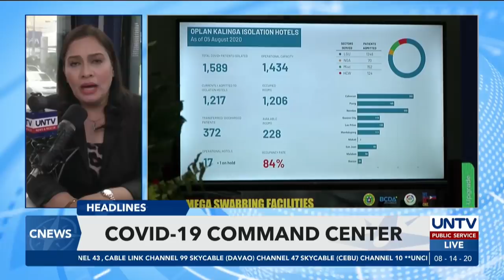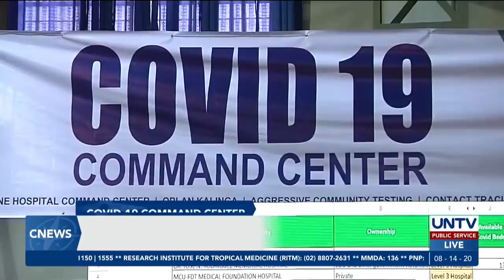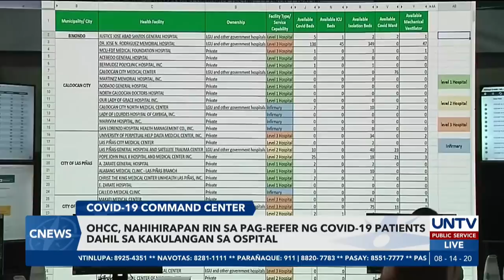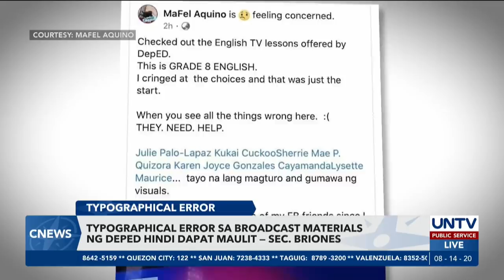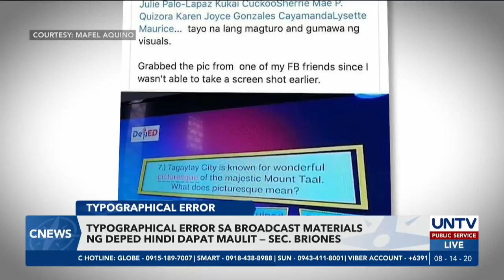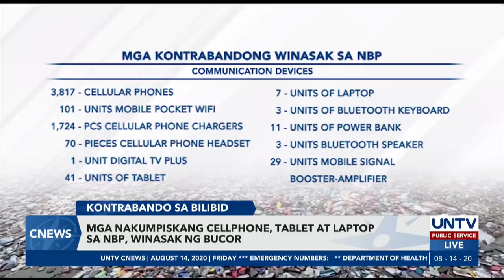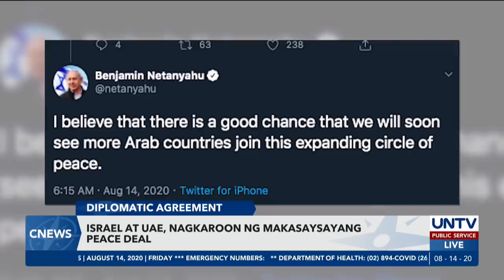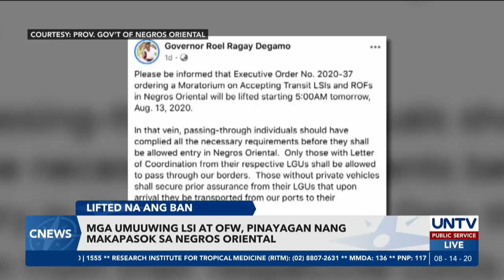UNTV: C-NEWS | August 14, 2020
- DA, pinag-aaralan kung ihihinto ang importasyon ng manok sa Brazil na napaulat na may COVID-19

-  Malacañang, nabanggit ang maliit na posibilidad na mailagay sa MGCQ ang NCR

-  AFP at PNP, handa sa retaliatory attacks kasunod ng pagkakaaresto kay ASG Leader Edang Susukan